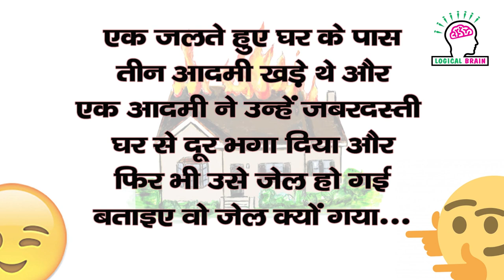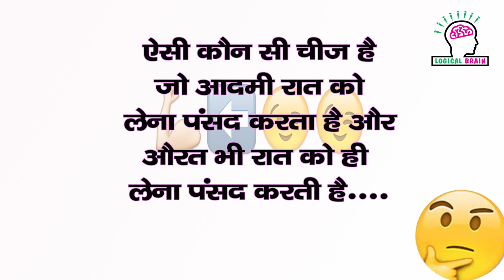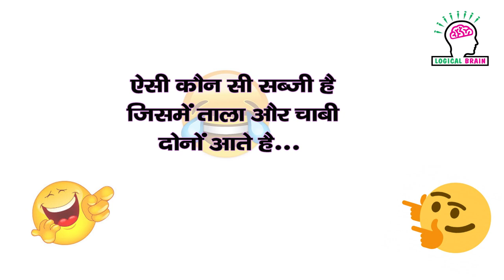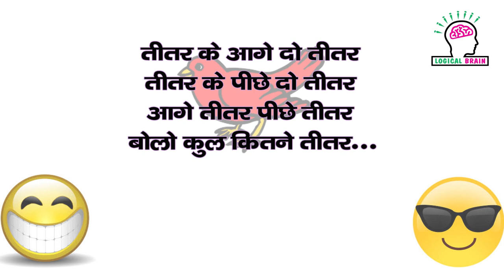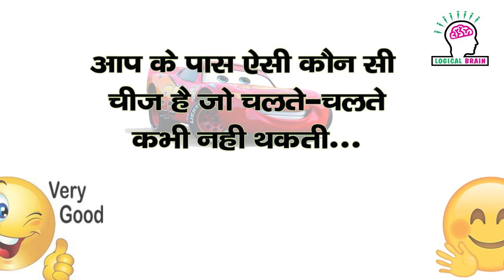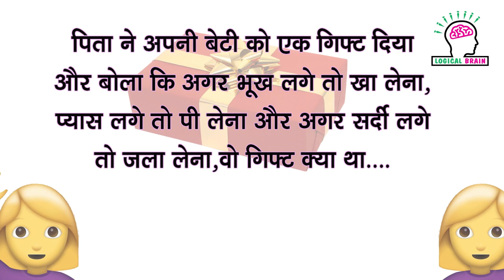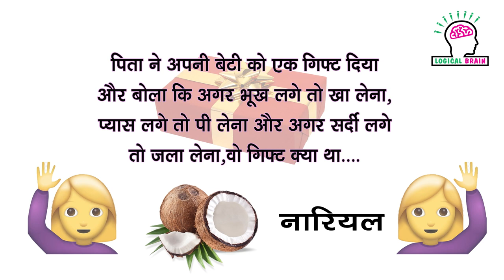9 जासूसी और मजेदार पहेलियाँ एक साथ जो आपके दिमाग की घंटी बजा देंगी | unRiddle these Riddles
9 जासूसी और मजेदार पहेलियाँ एक साथ जो आपके दिमाग की घंटी बजा देंगी | unRiddle these Riddles